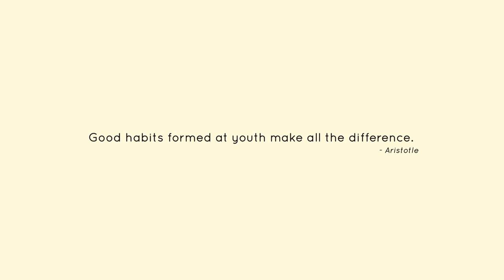Integrity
How can you help your child stand up for what they know is right? Watch this animation with them and invent scenarios on the value of integrity. Encourage your child to think about their choice and seize that “teachable moment”!